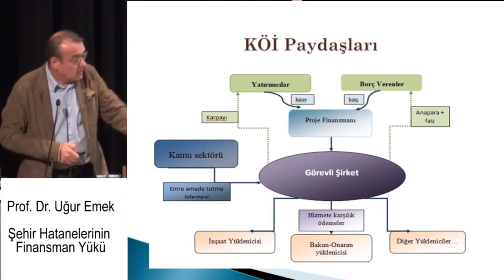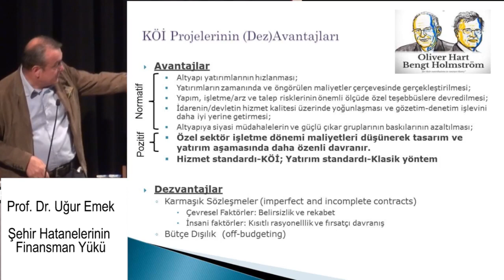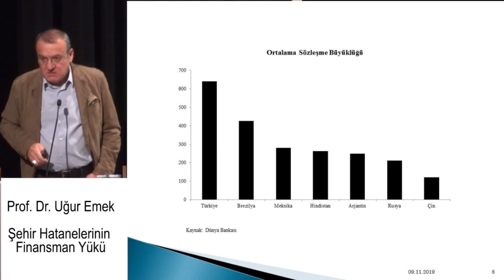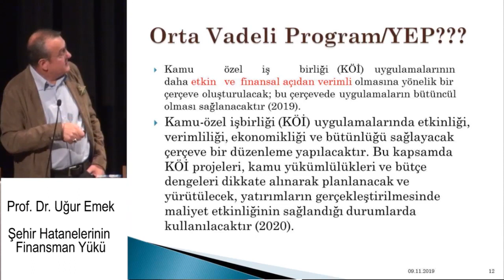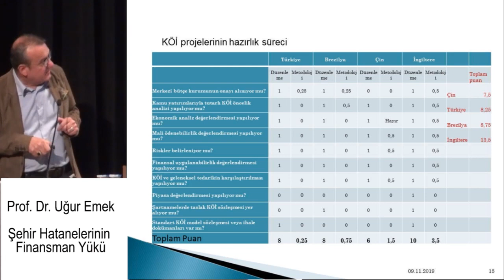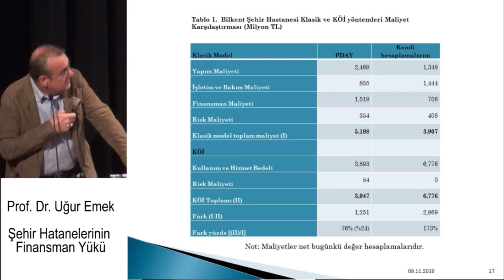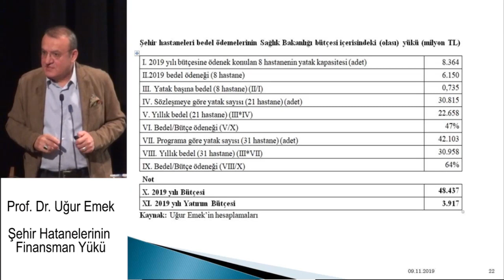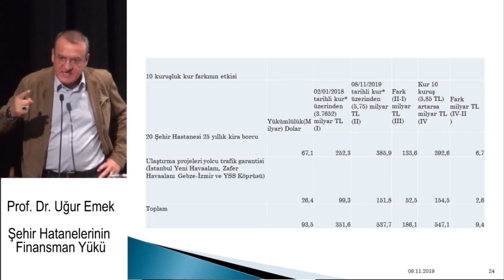Şehir Hastanelerinin Finansman Yükü - Prof. Dr. Uğur Emek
9 Kasım 2019 Cumartesi günü, Türk Tabipleri Birliği ve İstanbul Tabip Odası tarafından ortaklaşa düzenlen "Şehir Hastaneleri: Yalanlar ve Gerçekler" Sempozyumu'nda Başkent Üniversitesi İktisadi ve İdari Bilimler Fakültesi İktisat Bölümü Başkanı Prof. Dr. Uğur Emek'in "Şehir Hastanelerinin Finansman Yükü" adlı sunumu.